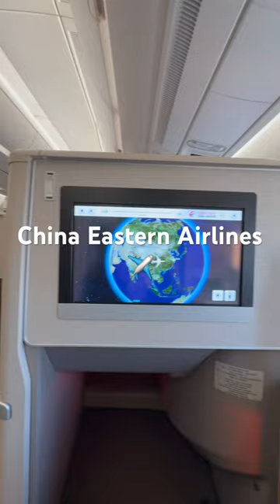China Eastern Airlines new business class with sliding door